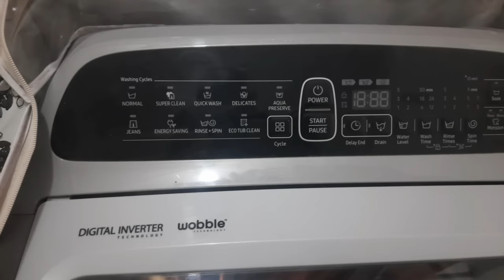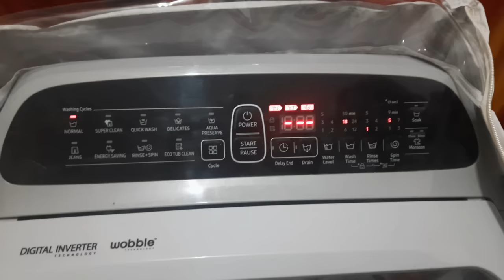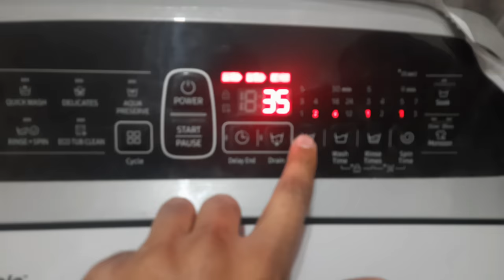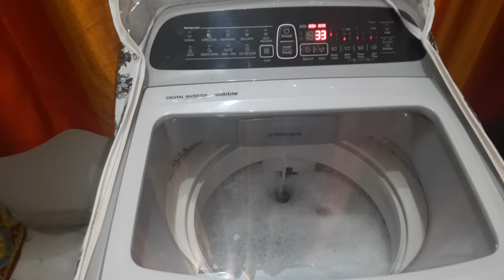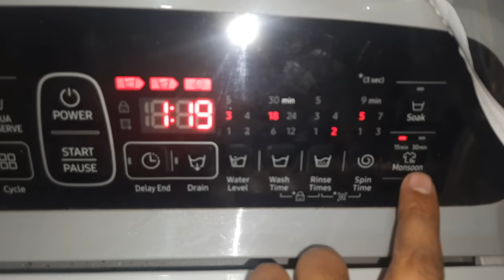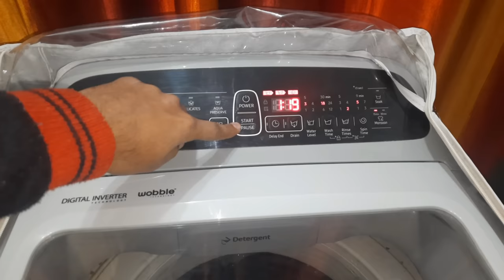ऐसे धोने पर कपड़ो पर दाग नहीं रहते | Samsung top load washing machine | how to wash clothes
हम्म , तो आ गए दोस्तों!

तो आज के इस वीडियो में मैंने बताया है की किस तरह से कपडे धोने चाहिए ताकि कपड़ो की धुलाई के बाद उन पर सर्फ़ के दाग न रहे | आज का ये वीडियो आप लोगो के काफी मदद वाला होने वाला है दोस्तों तो डिटेल से जानने के लिए वीडियो को पूरा जरूर देखना |

मेरे दूसरे वीडियो -
Samsung top load fully automatic washing machine:

मेरे Videos देखने के लिए Thanks

hot water inlet hai kya?
outer body ka material kya hai?
manually water kese dale?
kapde kitne dry hote hai?
drum steel ka hai ya plastic ka?
konsi washing machine leni chahiye?
samsung fully automatic washing machine eco tub clean
samsung fully automatic washing machine installation